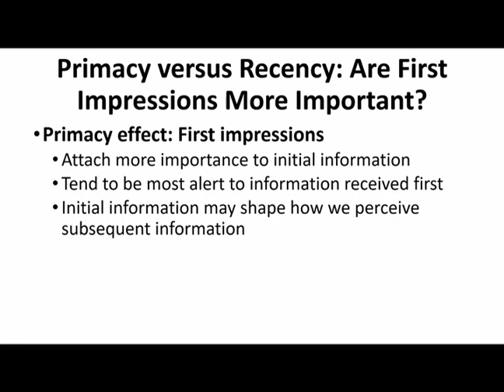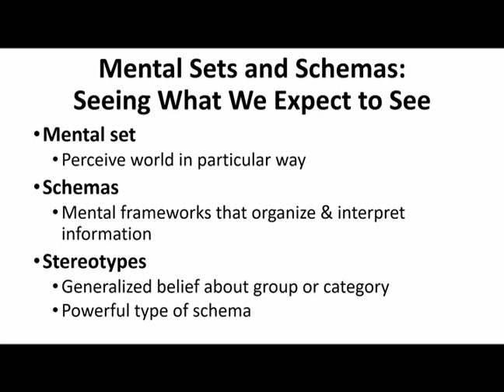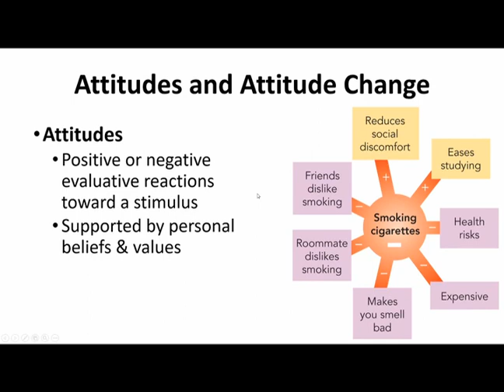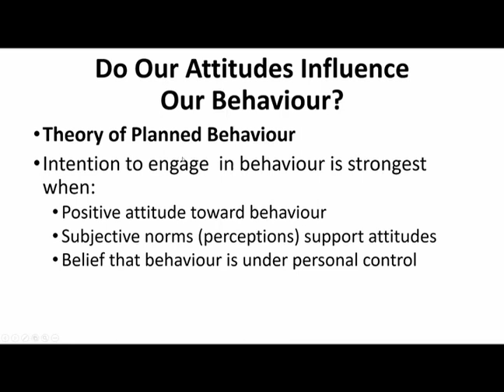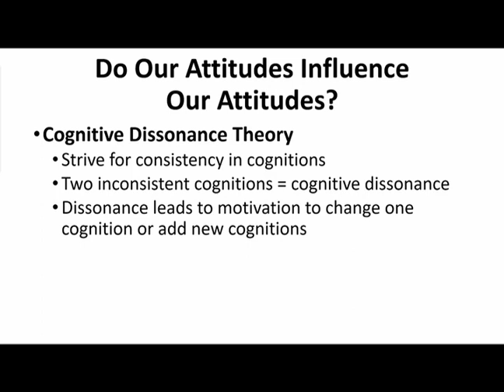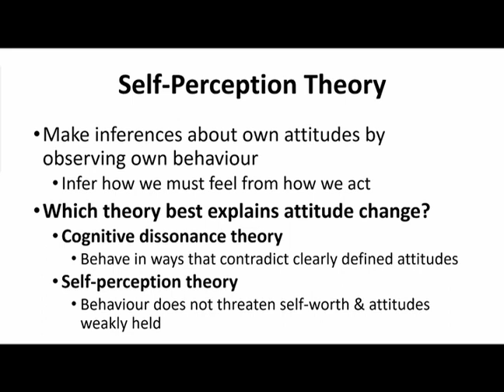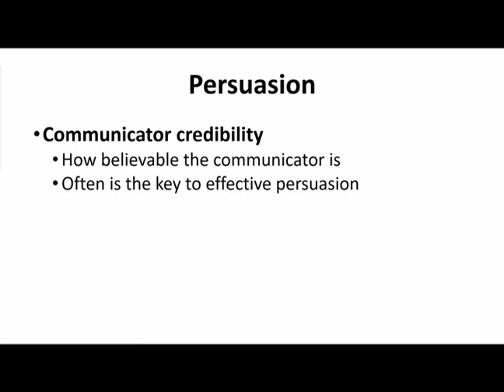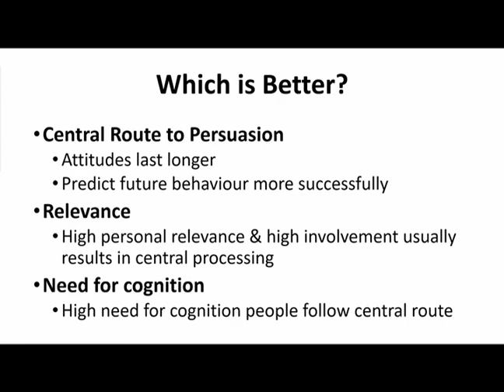Chapter 13 - Part 2